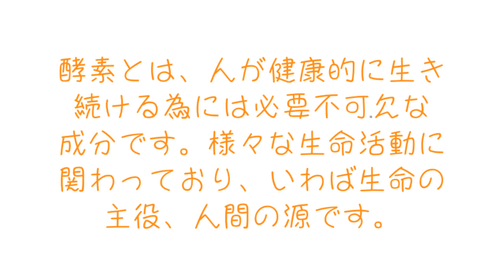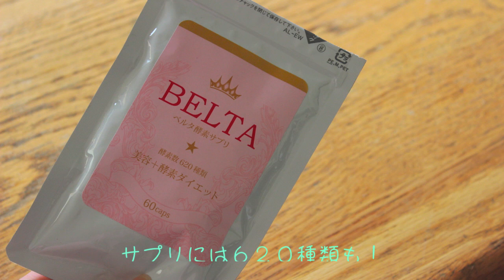BELTA♡酵素ドリンクで簡単ダイエット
こんにちは♡
今回はベルタの酵素ドリンクについて紹介してみました。
昔から酵素ドリンクについて良く聞くけど中々飲む機会がなかったので今回はじめて試す事が出来て嬉しいです♡
ベルタのものは本当に飲みやすくておすすめ！！！
私もこれを飲んでしっかりとジムにかよって夏に向けて頑張ります笑

Send Me Letters! お手紙はこちらまで♡
〒107-6034
株式会社アイスタイル　みんなのメイク編集部
瑠夏 宛